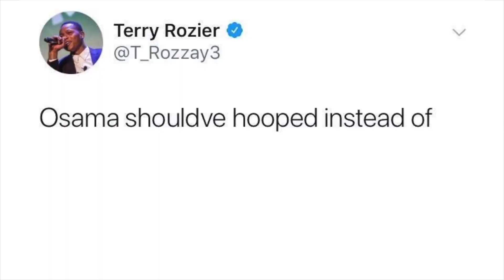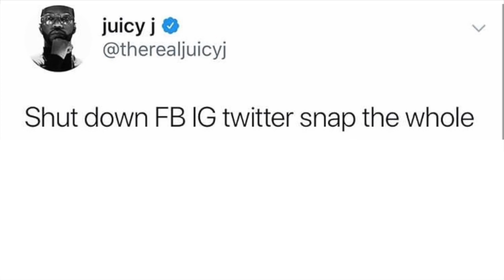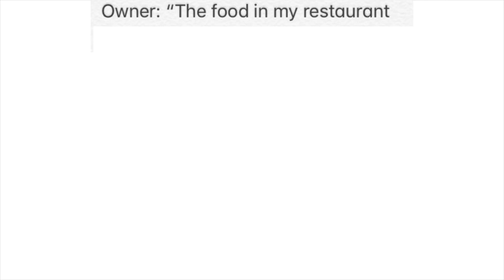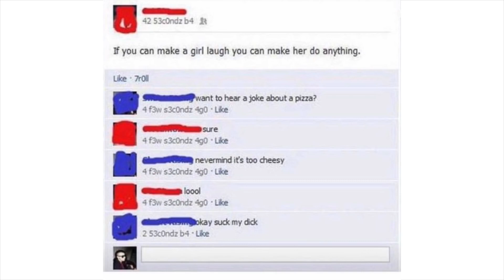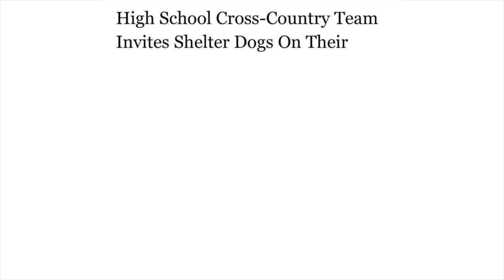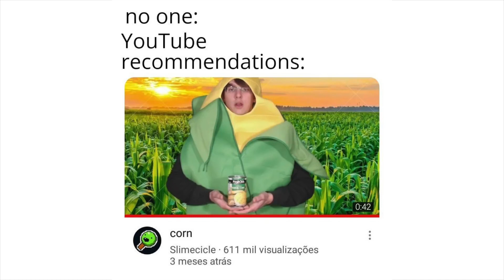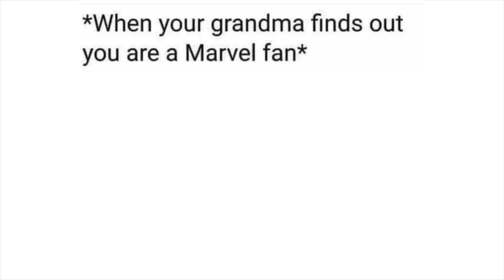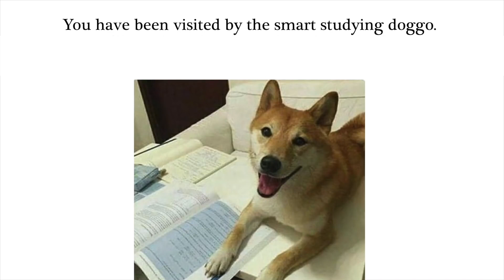Meme Awards v373